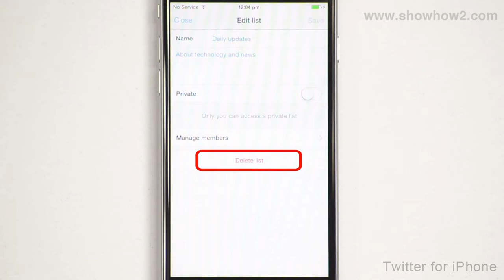Twitter For iPhone - How To Delete A List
shows you how to delete a list. It makes complex technologies easy to understand and products simple to use. Now Everything is Easy.  Connect with ShowHow2 Explore